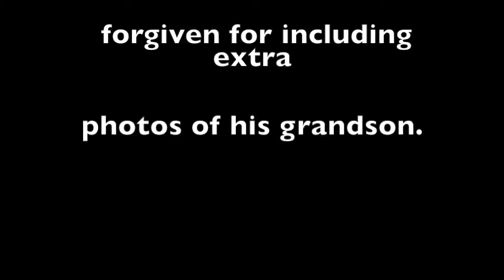David & Brooke: The Celebration Begins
This video is about Brooke: An Evening